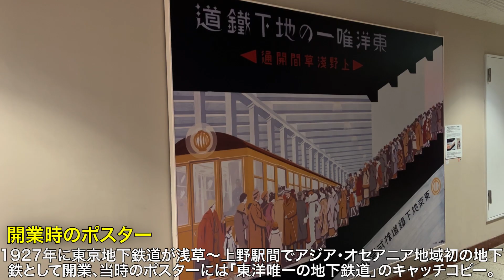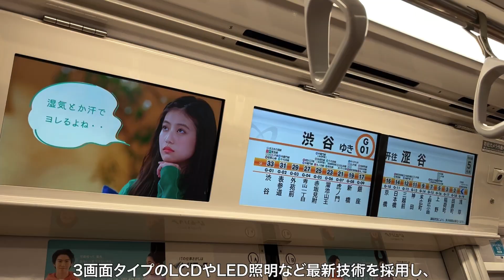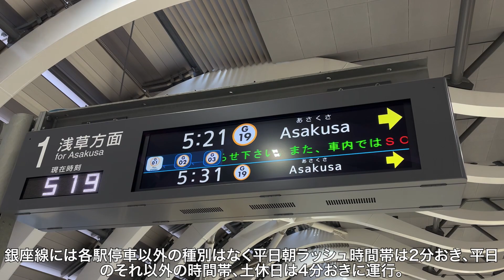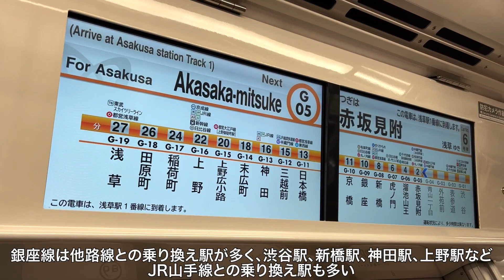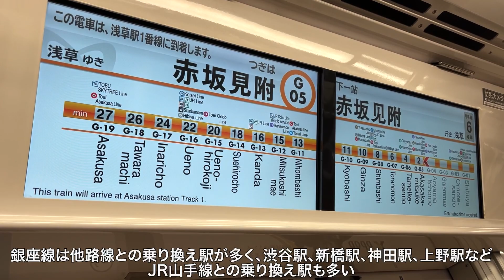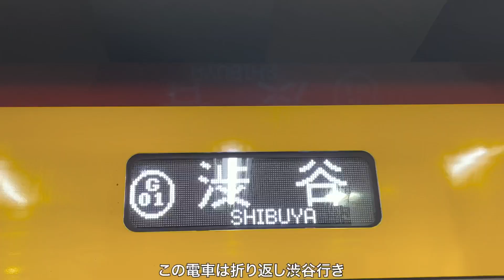【東京メトロ・都営地下鉄乗り通し企画①】東京メトロ銀座線、渋谷発浅草行きに乗車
本日から「東京メトロ・都営地下鉄全線乗り通し企画」を行なっていきます。第1回の今回は東京メトロ銀座線、渋谷発浅草行きの乗車です。
東京メトロ銀座線は渋谷駅から表参道、銀座、上野などを経由して浅草駅までを結ぶ日本最古の地下鉄路線です。もともと浅草線側の東京地下鉄道と渋谷側の東京高速鉄道に分かれていました。車両は1000系で昔、銀座線で走っていた1000形をイメージして全体が黄色い車体をしています。
次回は東京メトロ丸ノ内線の方南町発池袋行きの動画です。この動画が良いと思った方はそちらもぜひ、ご覧ください！

2022年8月22日よりYouTube活動を開始。鉄道の動画を中心に投稿を行っております。

[自己紹介]
関東在住、中学生。現在中学校では鉄道研究部に所属しています。

コメントもお待ちしております。コミュニティ欄ではアンケート等も行なっておりますのでそちらも見ていただけますと幸いです。

[おすすめ動画]※お時間のある方は是非、こちらもご覧ください！

【中央・総武緩行線からの転属車】常磐線快速列車、取手発上野行きの乗車

【2030年代開業の東京メトロ、2つの新路線】豊住線と東京メトロ南北線延伸区間の概要、運行形態について解説！

[音楽]
DOVA SYNDROME